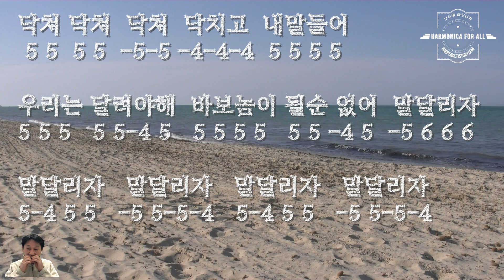🏇 말달리자 - 크라잉넛 | 하모니카 배우기 연주 탭 악보 🐴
🦄 모두의 하모니카 | Harmonica For All ⚡️

💊 크라잉넛 - 말달리자
📌 다이아토닉 하모니카 C키 - 미화 뮤직보이